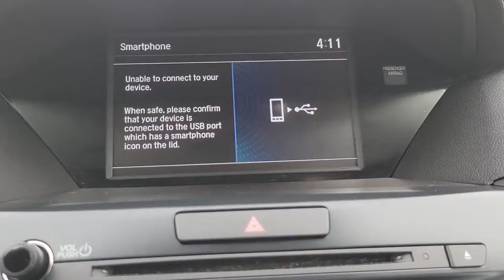2019 Acura MDX Fletcher, Hendersonville, Waynesville, Marion, Asheville, FL P1394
Canyon Bronze Metallic Used 2019 Acura MDX available in Asheville, Florida at Jaguar Land Rover Asheville. Servicing the Fletcher, Hendersonville, Waynesville, Marion, FL.

CARFAX One-Owner. Brown 2019 Acura MDX 3.5L SH-AWD AWD 9-Speed Automatic 3.5L V6 SOHC i-VTEC 24V Leather.Recent Arrival! 19/26 City/Highway MPGAwards:* 2019 KBB.com Brand Image AwardsFor more information, Kelley Blue Book is a registered trademark of Kelley Blue Book Co., Inc.